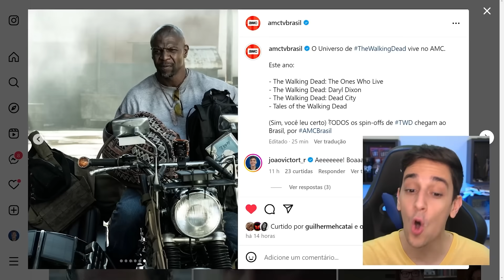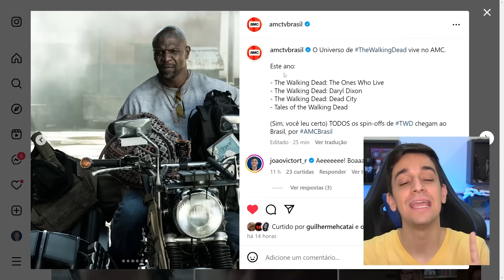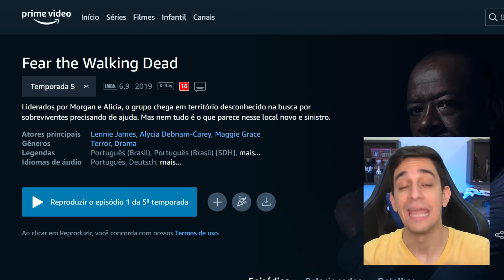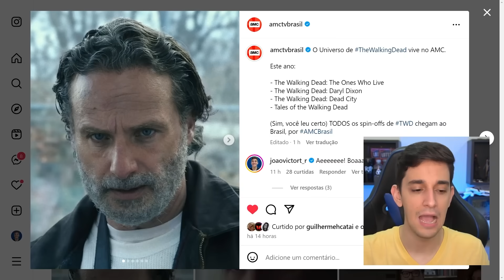CONFIRMADO! NOVO LOCAL PARA ASSISTIR THE WALKING DEAD NO BRASIL!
ENCOMENDAS ABERTAS para réplica do revolver de Rick Grimes, em tamanho real, impressa em 3D: